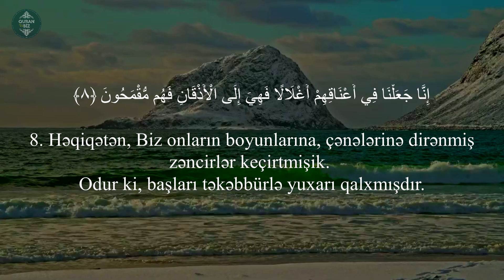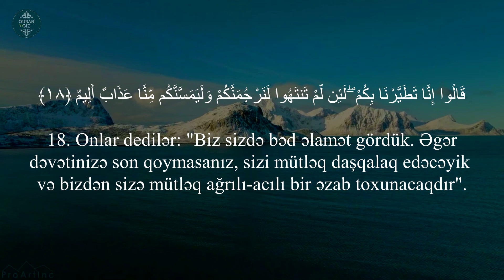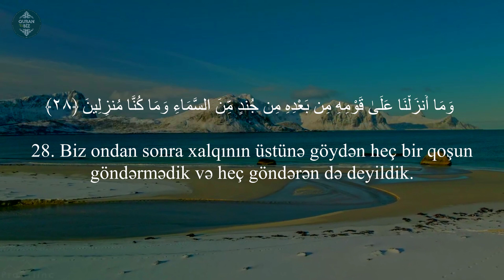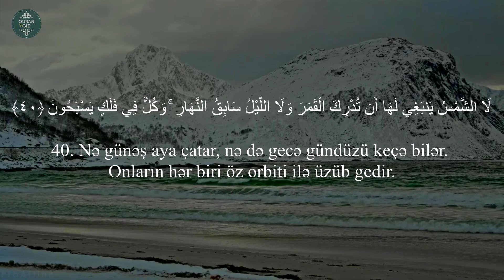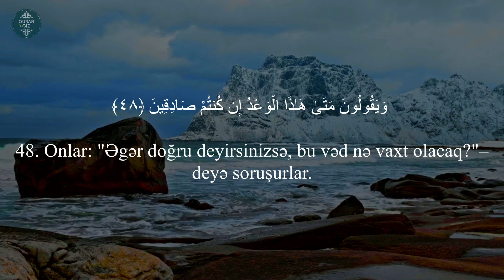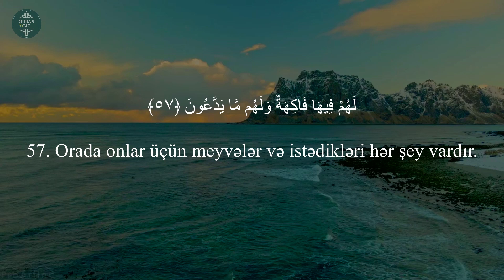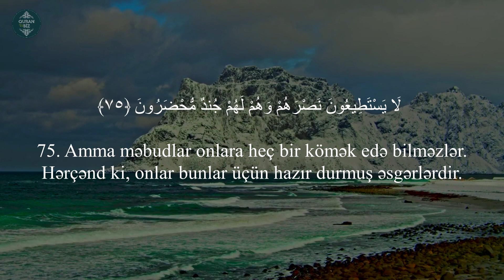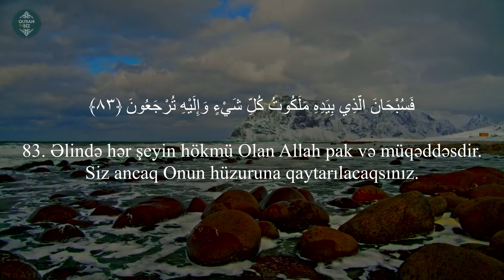Yasin surəsi - İsmail Annuri | Quran və Biz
36. Ya sin surəsi
"Ya sin" surəsi, 83 ayə,

Məşhur qarilər:
İdris Abkar.
Saad Al Ghamdi
Mişari ar-Raşid
Feysal ar-Ruşud
Muhammad Al-Luhaidan
Abdul Həlim
İslam Subhi

 1. Fatihə surəsi 2. əl-Bəqərə surəsi 3. Ali-İmran surəsi 4. ən-Nisa surəsi
5. əl-Maidə surəsi 6. əl-Ənam surəsi 7. əl-Əraf surəsi 8. əl-Ənfal surəsi
9. ət-Tovbə surəsi 10. Yunus surəsi 11. Hud surəsi 12. Yusuf surəsi
13. ər-Rad surəsi 14. İbrahim surəsi 15. əl-Hicr surəsi 16. ən-Nəhl surəsi
17. əl-İsra surəsi 18. əl-Kəhf surəsi 19. Məryəm surəsi 20. Ta ha surəsi
21. əl-Ənbiya surəsi 22. əl-Həcc surəsi 23. əl-Muminun surəsi
24. ən-Nur surəsi 25. əl-Furqan surəsi 26. əş-Şuəra surəsi
27. ən-Nəml surəsi 28. əl-Qasas surəsi 29. əl-Ənkəbut surəsi
30. ər-Rum surəsi 31. Loğman surəsi 32. əs-Səcdə surəsi
33. əl-Əhzab surəsi 34. Səba surəsi
35. Fatir surəsi 36. Ya sin surəsi 37. əs-Saffat surəsi
38. Sad surəsi 39. əz-Zumər surəsi 40. Ğafir surəsi
41. Fussilət surəsi 42. əş-Şura surəsi 43. əz-Zuxruf surəsi
44. əd-Duxan surəsi 45. əl-Casiyə surəsi 46. əl-Əhqaf surəsi
47. Muhəmməd surəsi 48. əl-Fəth surəsi
49. əl-Hucurat surəsi 50. Qaf surəsi 51. əz-Zəriyət surəsi
52. ət-Tur surəsi 53. ən-Nəcm surəsi 54. əl-Qamər surəsi
55. ər-Rahmən surəsi 56. əl-Vaqiə surəsi 57. əl-Hədid surəsi
58. əl-Mucadilə surəsi 59. əl-Həşr surəsi 60. əl-Mumtəhənə surəsi
61. əs-Saff surəsi 62. əl-Cumuə surəsi 63. əl-Munafiqun surəsi
64. əl-Təğabun surəsi 65. ət-Talaq surəsi 66. ət-Təhrim surəsi
67. əl-Mulk surəsi 68. əl-Qaləm surəsi 69. əl-Həqqa surəsi
70. əl-Məaric surəsi 71. Nuh surəsi 72. əl-Cinn surəsi
73. əl-Muzzəmmil surəsi 74. əl-Muddəssir surəsi
75. əl-Qiyəmə surəsi76. əl-İnsan surəsi 77. əl-Mursəlat surəsi
78. ən-Nəbə surəsi 79. ən-Nəziət surəsi 80. Əbəsə surəsi
81. ət-Təkvir surəsi 82. əl-İnfitar surəsi 83. əl-Mutaffifin surəsi
84. əl-İnşiqaq surəsi 85. əl-Buruc surəsi 86. ət-Tariq surəsi
87. əl-Əla surəsi 88. əl-Ğaşiyə surəsi 89. əl-Fəcr surəsi 90. əl-Bələd surəsi
91. əş-Şəms surəsi 92. əl-Leyl surəsi 93. əd-Duha surəsi
94. əş-Şərh surəsi 95. ət-Tin surəsi 96. əl-Ələq surəsi
97. əl-Qadr surəsi 98. əl-Beyyinə surəsi 99. əz-Zəlzələ surəsi
100. əl-Adiyat surəsi 101. əl-Qariə surəsi 102. ət-Təkəsur surəsi
103. əl-Əsr surəsi 104. əl-Huməzə surəsi 105. əl-Fil surəsi
106. Qureyş surəsi 107. əl-Maun surəsi 108. əl-Kovsər surəsi
109. əl-Kəfirun surəsi 110. ən-Nəsr surəsi 111. əl-Məsəd surəsi
112. əl-İxlas surəsi 113. əl-Fələq surəsi 114. ən-Nəs surəsi